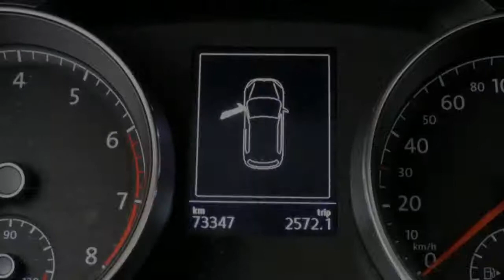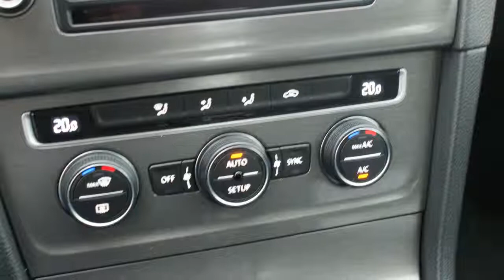Volkswagen Golf 1.2 TSI Comfortline Executive Plus-pakket/ Navi/ ECC